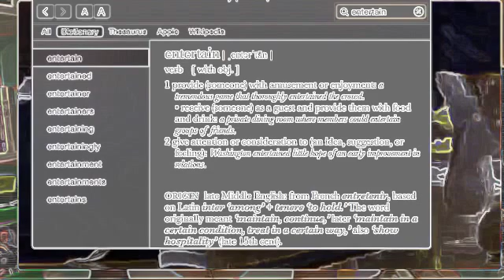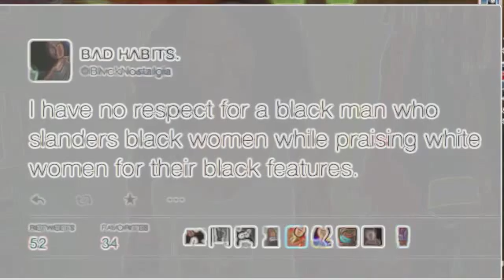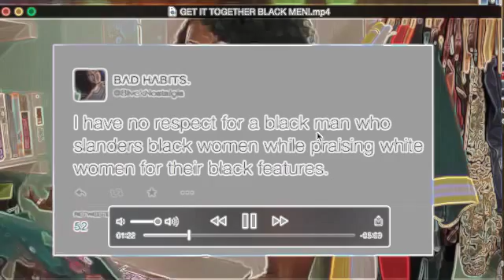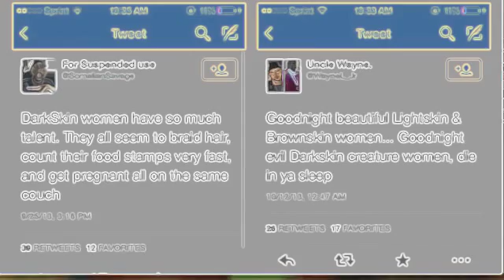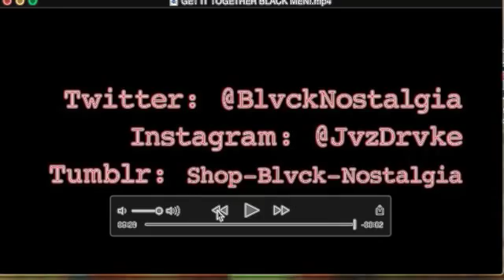O MGTOW HOW FAR THE MAMMIE HAS FALLEN AND TAKEN HER SON WITH HER